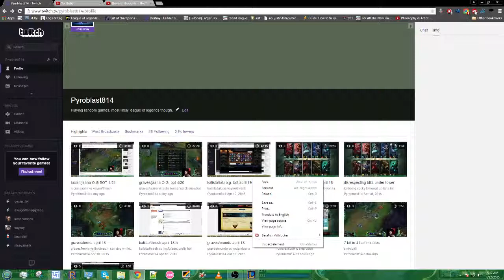graves leona vs kogmaw sona 4/22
pretty hard game.